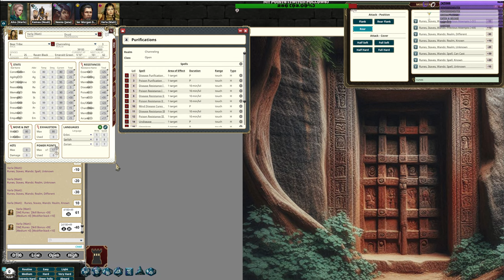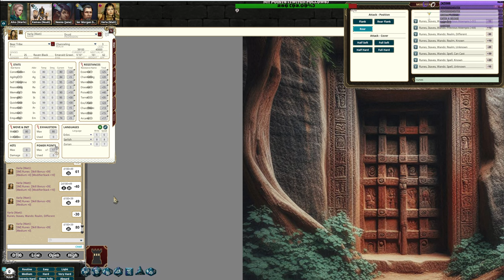Rolemaster Classic - GM Grim(bold)'s As Simple As It Gets - Session 2 - Following the Dead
Missed unmuting my mic until 2/3s of the way through.  Too bad as you witness from the reactions I had some cherry, witty, RP and one-liners!

Next time!